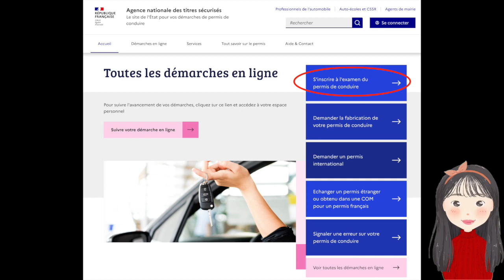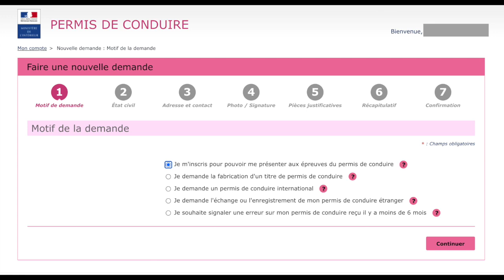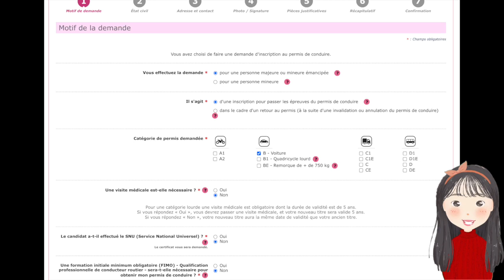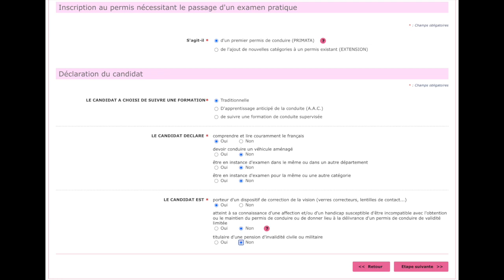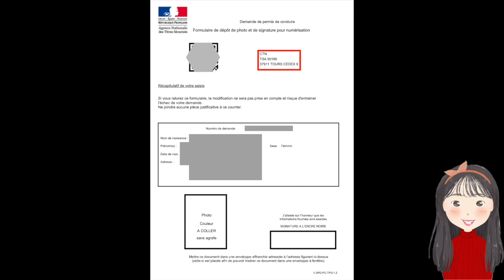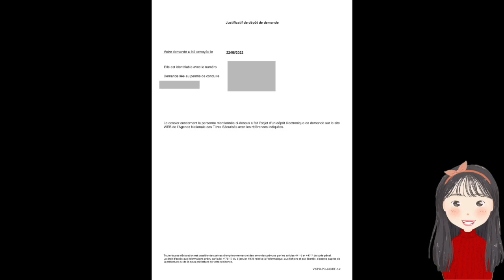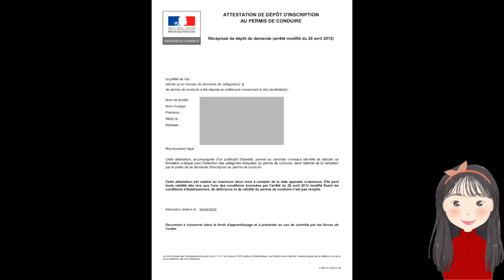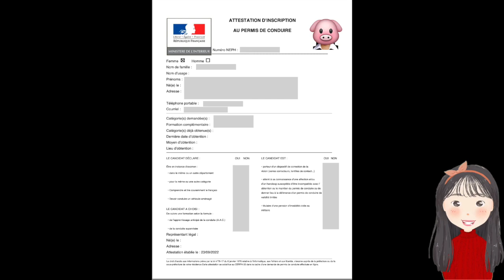ขอหมายเลข NEPH เพื่อทำใบขับขับขี่ในฝรั่งเศส : Code de la Route , Permis de conduire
ติดตามกันได้ที่เพจฉันอยู่ที่ฝรั่งเศส